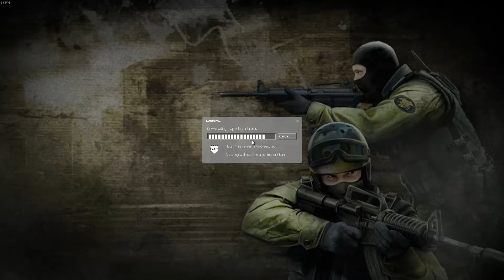That's How U Start A Fight | Fly Wants My Channel!?! - Stick Fight: The Game (ep2)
Discord (Join here to play with us and/or get updates on stuff or to just chat :) )

Steam Group (This is mainly for fun play around (not recording wise))